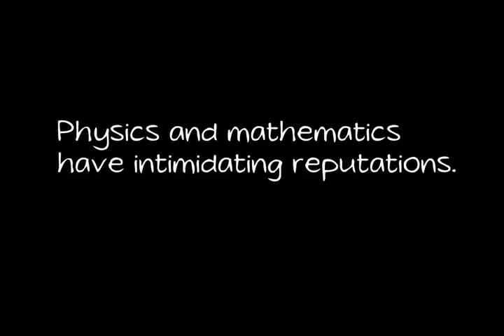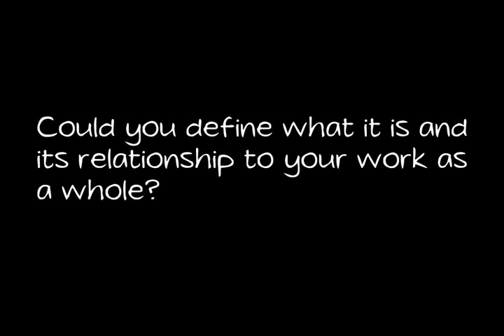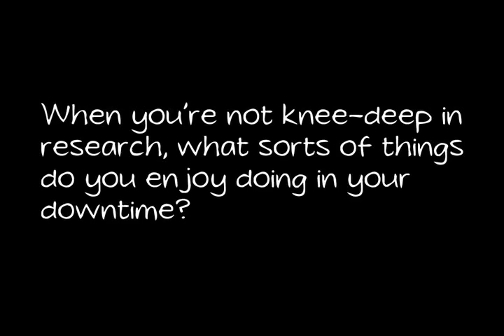Interview with Dr. S. James Gates, Jr. "We Are In The Real Matrix"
Dr. S. James Gates Jr. explains how we are really in the  Matrix "The Real Matrix"